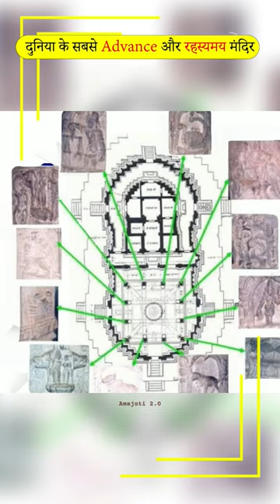दुनिया के सबसे रहस्यमय और Advance Temple 😱🚩|Hindu temples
The Vidyashankara Temple was built in the year 1338 A.D. It is a unique monument built entirely of stone combining both Hoysala (Chalukya) and Dravidian architectural styles. The structure stands on a high plinth and commands a magnificent view from the hills and their slopes all round. It is more or less a rectangle with apisidal east-west ends. On the western side is the Garbhagriha, with Vidya Ganapati on one side and Durga on the other side of the entrance. On the other three sides of the Garbhagriha are shrines to Brahma, Vishnu and Maheshwara with their consorts. In the eastern half of the structure is a mandapa with twelve pillars, huge monoliths carrying large figures and carrying heavy projecting corbels on top. These twelve pillars are marked by the twelve signs of the zodiac in their regular order. The central ceiling is an exquisite piece of workmanship with lotus and pecking parrots.